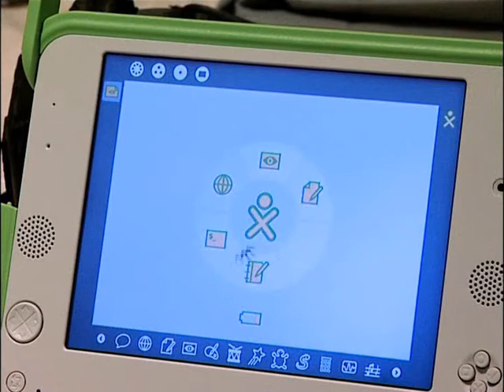ITU Telecom Asia 2008 - Youth Forum: One Laptop per Child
One Laptop per Child's Director for Europe, Middle East & Africa, Matt Keller, addresses the Opening session of the ITU Telecom Asia 2008 Youth Forum in Bangkok on 31 August 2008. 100 XO laptops are donated to the Youth Forum fellows by One Laptop per Child (OLPC), an ITU partner.  The gift forms part of ITU's initiative to promote affordable devices to increase access to ICT.